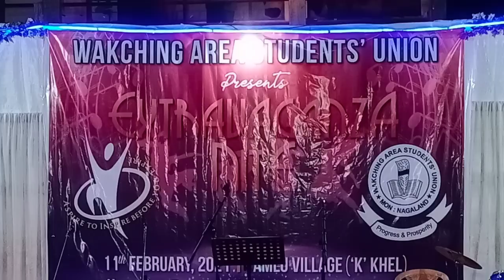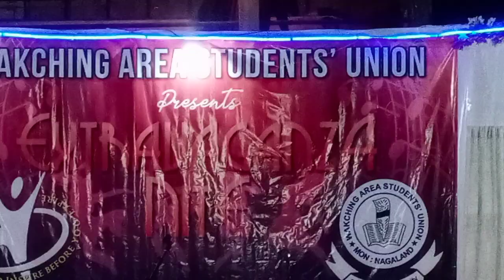WASU Sport Meet 2021/ Extravaganza Night/ Shiyong Students' Union Participants